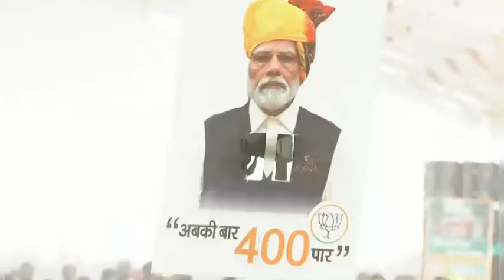नेताओं पर दर्ज कराओ मुकदमा! लगेगी हा*य,,,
नेताओं पर दर्ज कराओ मुकदमा; लगेगी हाय! politician kar rahe public Mani ki barbadi.